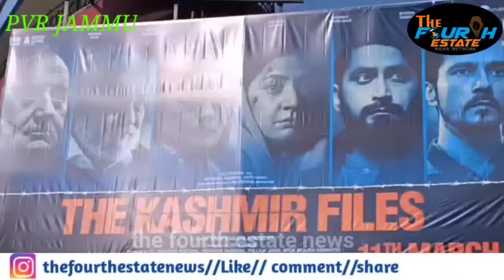Public review on TheKashmirFiles with Neha Padwal